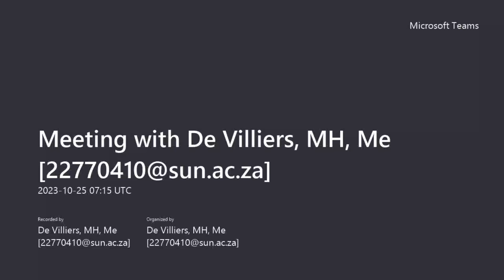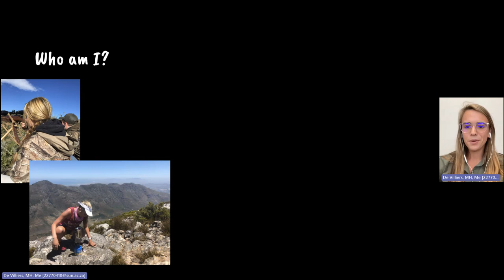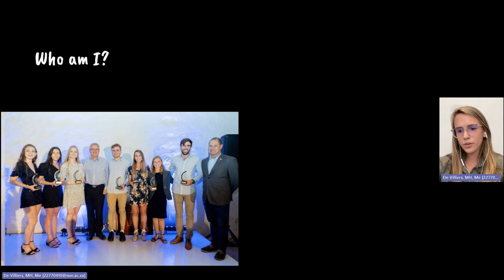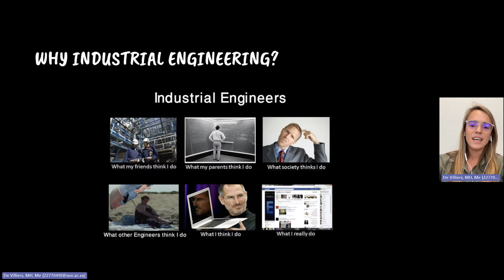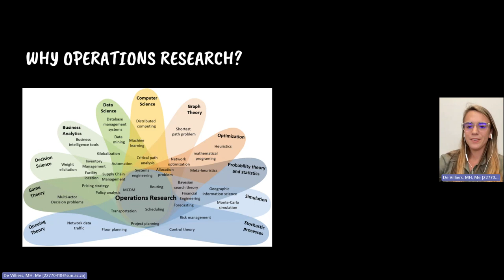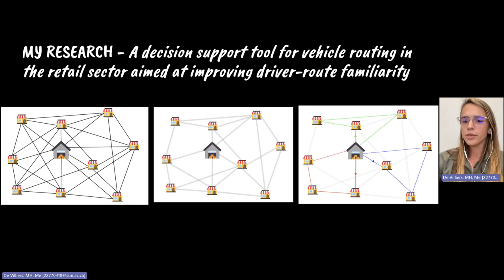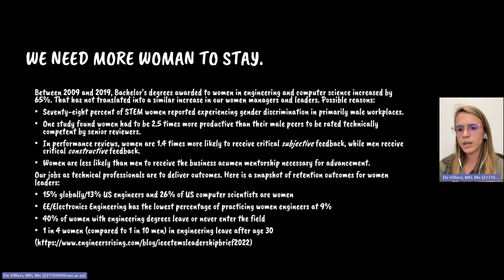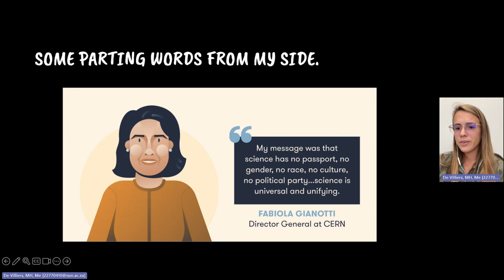Ada Lovelace Day - Lize de Villiers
Ada Lovelace Day (ALD) is an international celebration of the achievements of women in science, technology, engineering and maths (STEM).  Lize de Villiers’ fascination with mathematics and problem-solving led her to discover her passion for Operations Research (OR). Algorithms, mathematical programming, simulation, and machine learning became her areas of focus. She is recognised as her final year Industrial Engineering project received the OPSI Systems award for the best optimisation project and she recently won the Gerhard Geldenhuys medal for the best final year project submission at the ORSSA 2023 conference. Driven by her love for OR, Lize is now pursuing a Master’s degree at Stellenbosch Unit for Operations Research in Engineering, where she continues to deepen her knowledge and expertise in the field.